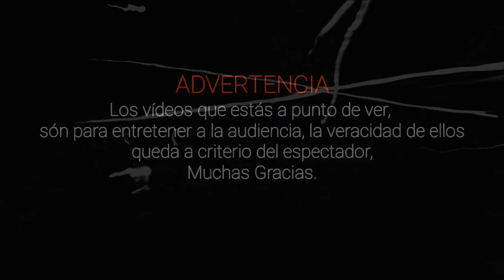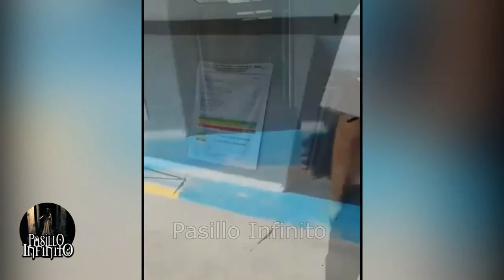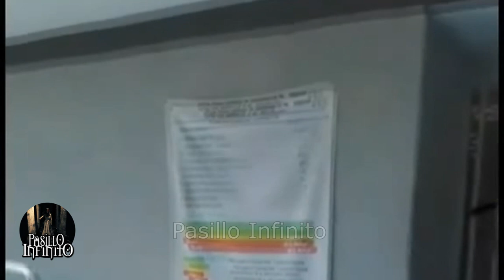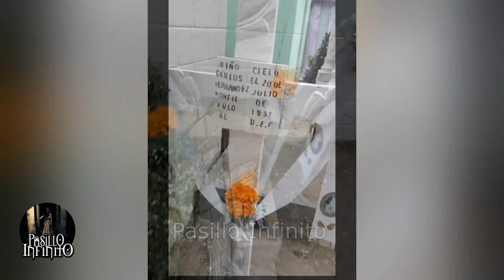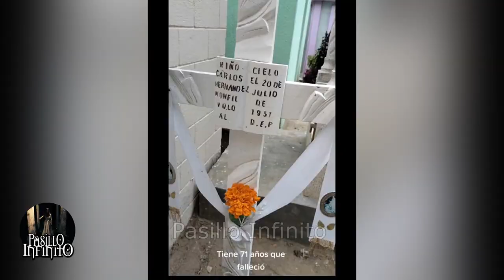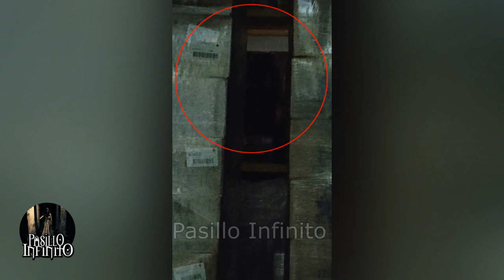VIDEOS DE FANTASMAS EN MEXICO vol. 40 l Pasillo Infinito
Te presentamos VIDEOS DE FNTASMAS EN MEXICO que son aterradores.